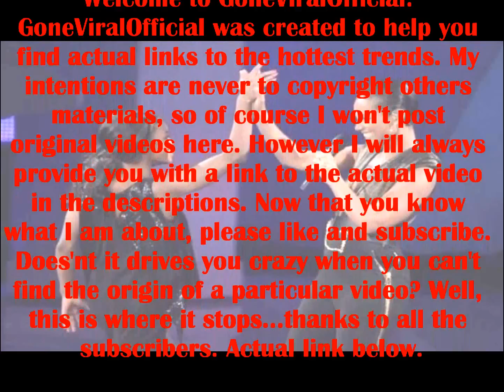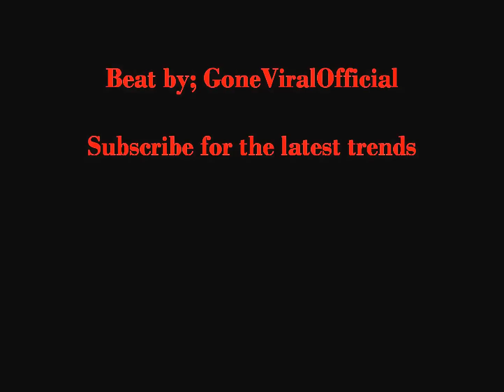Alicia Keys Girl On Fire featuring Nicki Minaj (Live)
Welcome to GoneViralOfficial. Alicia keys performed live a new song called "Girl On Fire" featuring Nicki Minaj. She started the song playing the piano, then being followed with a rap performance from Nicki Minaj, Ending with the appearance of the Olympic medalist Gabby Douglas.